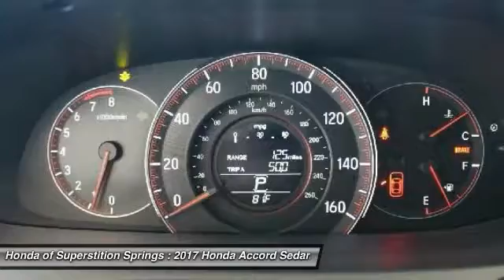2017 Honda Accord Sedan 30309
2017 HONDA ACCORD SEDAN Mesa, AZ
Stock# 30309

6229 E Auto Park Dr

Pick up this WHITE ORCHID PE 2017 Honda Accord Sedan, available today. Featuring Variable transmission, it has 3 miles. This could be the one you've been searching for.